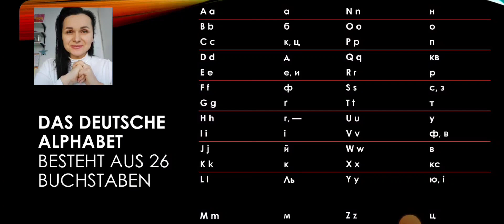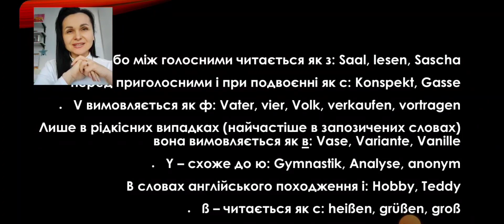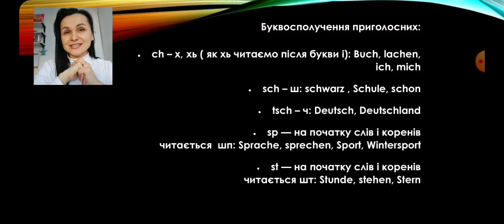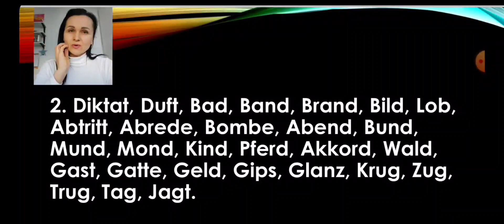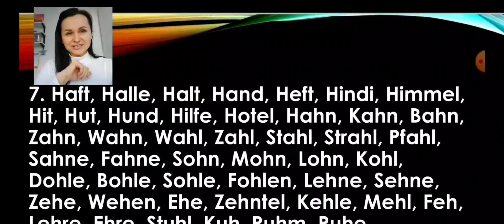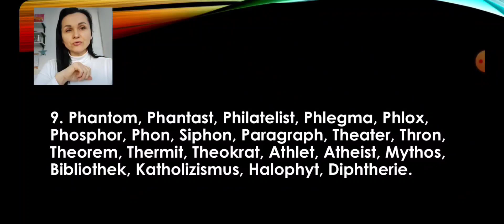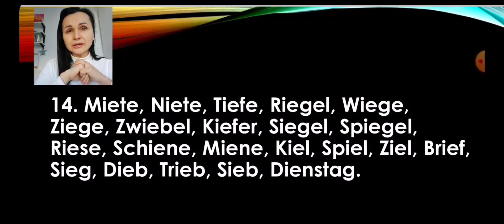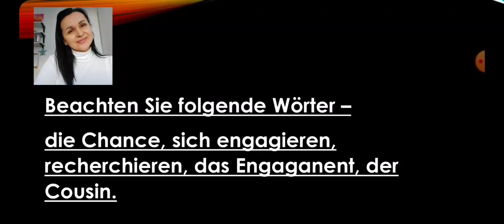Das deutsche Alphabet und Grundregeln zur Aussprache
Вчимося читати і вимовляти слова німецькою мовою.